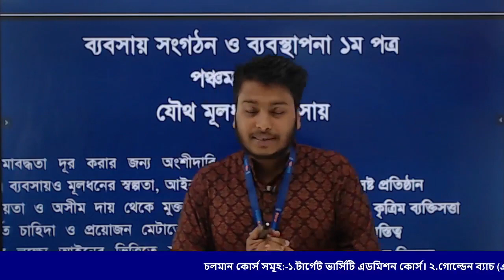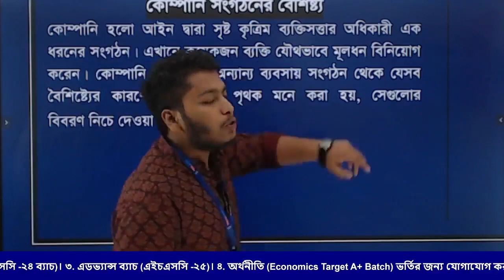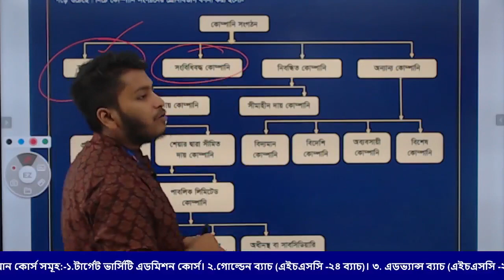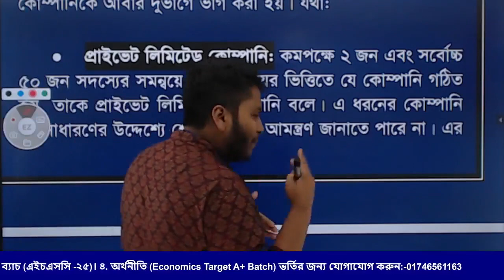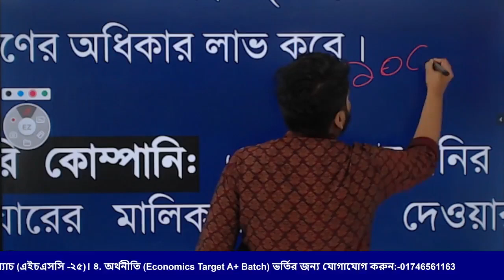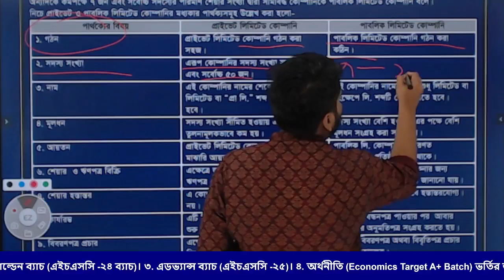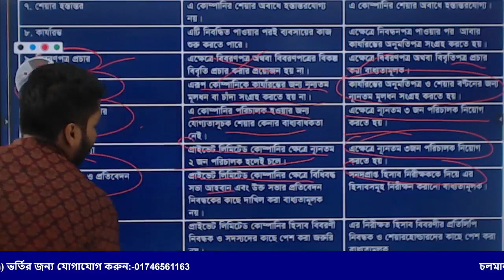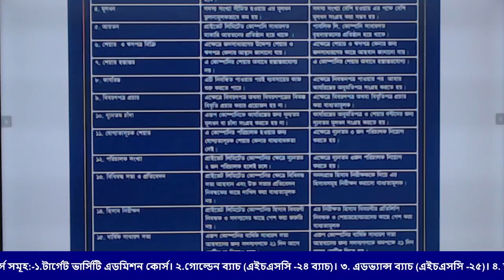ব্যবসায় সংগঠন ও ব্যবস্থাপনা। ১ম পত্র। অধ্যায়ঃ ০৫। লেকচারঃ ০১। এইচএসসি ফ্রি লাইভ ক্লাস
ব্যবসায় সংগঠন ও ব্যবস্থাপনা। ১ম পত্র
অধ্যায়ঃ ০৫
যৌথ মূলধনী ব্যবসায়
লেকচারঃ ০১
এইচএসসি ফ্রি লাইভ ক্লাস